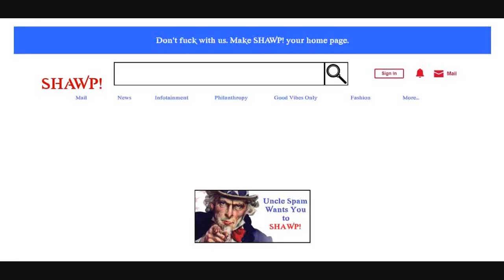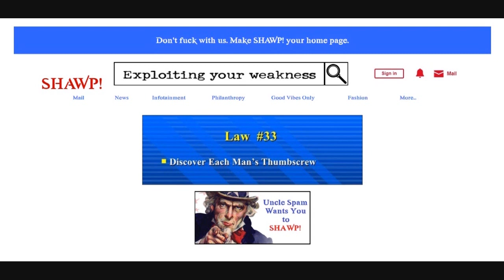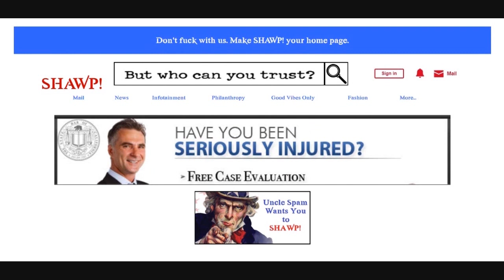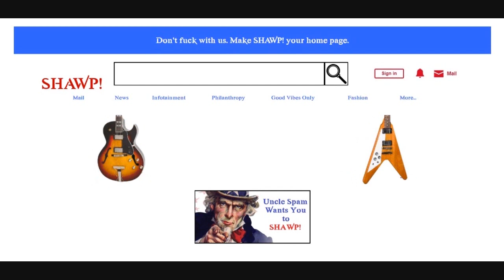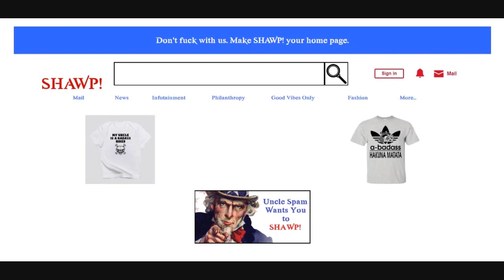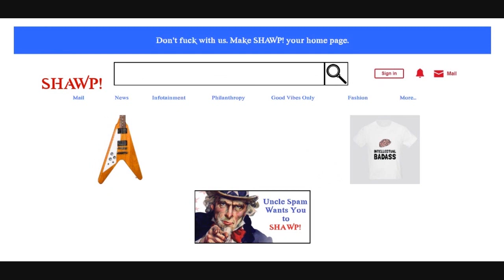John Newlands - The Algorhythm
Lyrics:

THE ALGORHYTHM

It's like the robot
Combined with the creep
It's always moving
Even while you sleep

Controlled by suggestion
Wherever you go
It's waiting there for you
Its phosphors aglow

Company spies
User complies
We're on the road to ruin
But we just keep on doin'
The algorhythm

It knows when you hover
Better than you
You talk to your lover
It knows all that too

You just want to briefly
Forget about work
Exploiting your weakness
It stalks and it lurks

The bot intercepts
The user accepts
It's always improving
Compulsively we're grooving to
The algorhythm

You searched for "love"
But who can you trust?
You typed in "hate"
The rhythm adjusts
Results for "revolution" were:
Don't fuck with us
Pick a size and colour
And don't fuck with us

You searched for "truth"
That's a bit naïve
You typed in "lies"
'Cause you're wise to the thieves
"Anti-capitalism"
Was not well received

We get our angry rants in
But everyone's still dancin'
The algorhythm